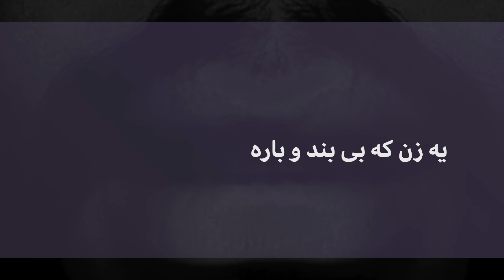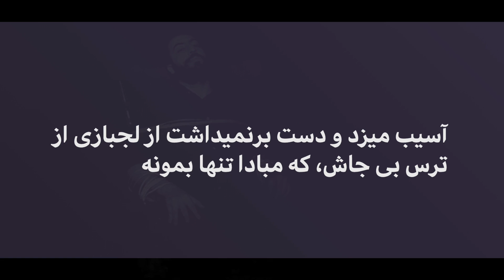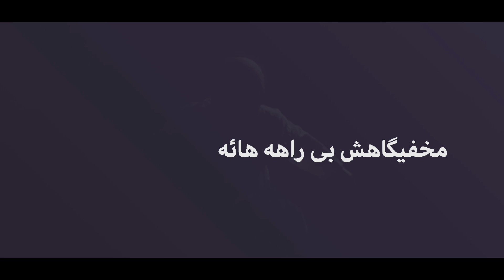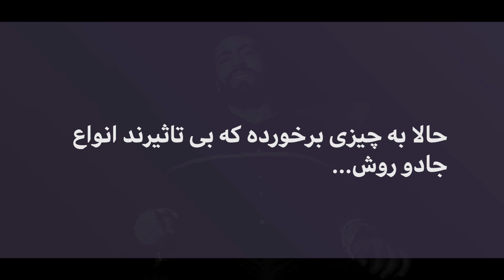Reza Rozim - Nightmare کابوس (Lyric Video)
▶ Lyrics
کابوس دیدم دوباره
یه زن که بی بند و باره
صورتش رو میخراشید

صورتش رو میخراشید

دنبال یه سایه بونه
توو مردی که میخواست بمونه
دور از عشق و بی حواشی

آسیب میزد و دست برنمیداشت از لجبازی از ترس بی جاش، که مبادا تنها بمونه
هر کاری میکرد نمیشد کم کنه وزن خستگیش رو، پرسه میزد اطراف خونه

اون اینطوری آرومتره
یادش میومد یه جادوگره
مخفیگاهش بی راهه هائه
جادوگری که زیاده خواهه
اینطوری آرومتره
خوب میدونه جادوگره

هی رو میاره به یه فریب و دسیسه
یه روح گرسنه است، که پلید و حریصه

حالا به چیزی برخورده که بی تاثیرند انواع جادو روش
یه پسرِ بی آزارِ از مد رفته ی تنهای چارگوش پوش